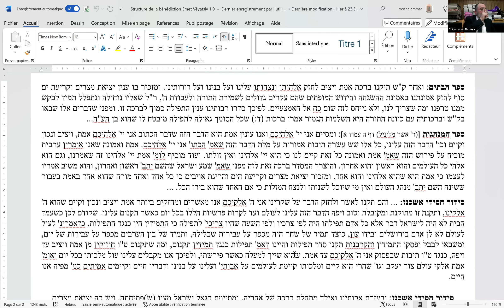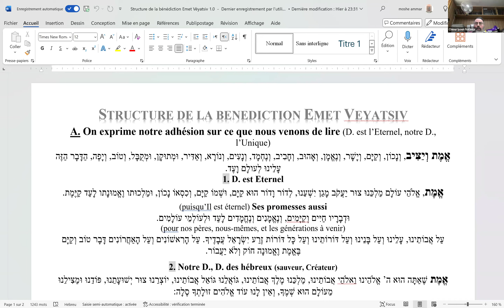Rav Moshe Ammar - 15052024 - Emet Veyatsiv